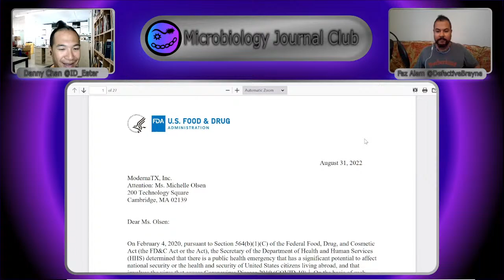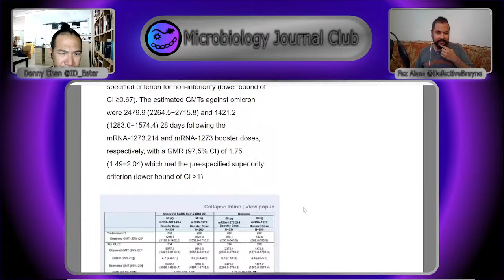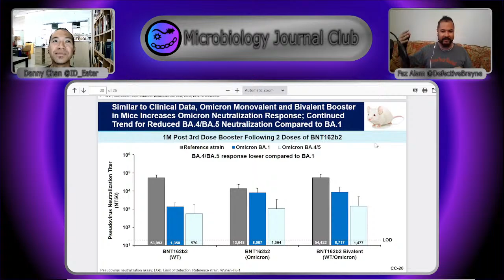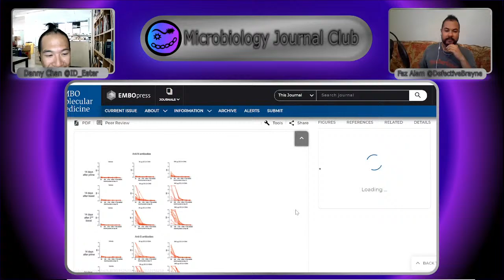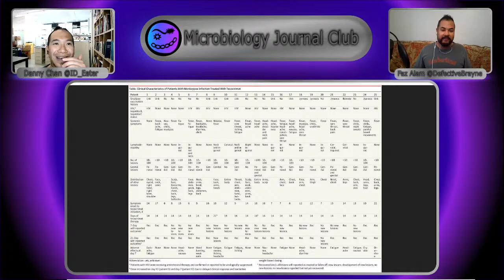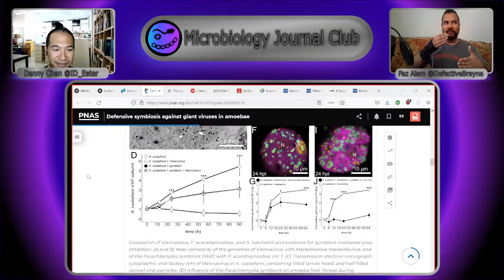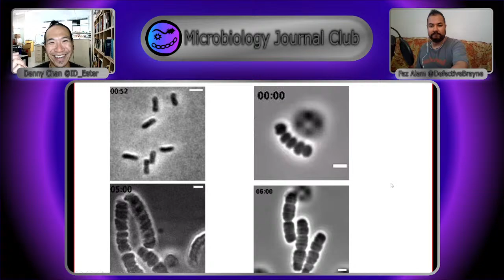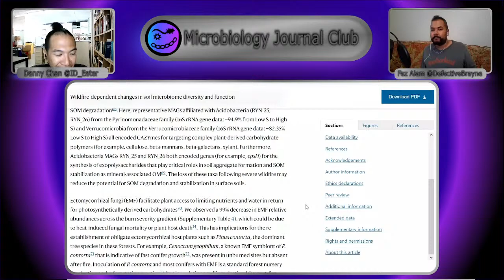Giant Viruses vs Endosymbionts and Bivalent Vaccine boosters authorised against Omicron,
References

A universal SARS‐CoV DNA vaccine inducing highly crossreactive neutralizing antibodies and T cells

Reduced Sensitivity of Commercial Spike-Specific Antibody Assays after Primary Infection with the SARS-CoV-2 Omicron Variant

Compassionate Use of Tecovirimat for the Treatment of Monkeypox Infection

The giant mimivirus 1.2 Mb genome is elegantly organized into a 30 nm diameter helical protein shield

Accumulation of endosymbiont genomes in an insect autosome followed by endosymbiont replacement

Evolution of longitudinal division in multicellular bacteria of the Neisseriaceae family